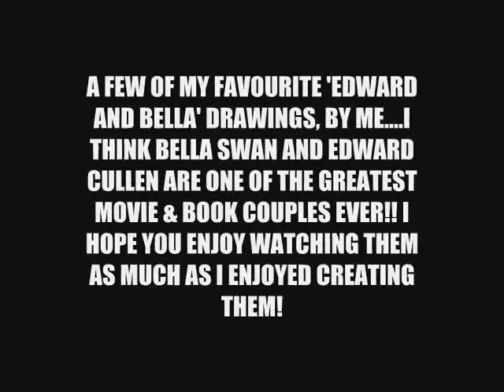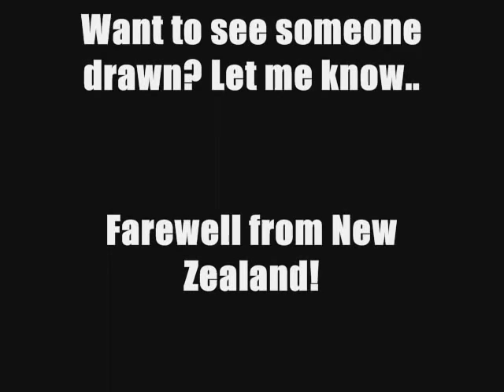Edward Cullen & Bella Swan drawings!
If you have Facebook, please 'LIKE' my new page - Art of Jan Bevins - thanks a million xox

Here are only a few of the drawings (a couple of paintings too) I've done of Rob and Kristen (Edward and Bella) Hope you enoy them :)

I'd love to hear your comments, so drop me a line!

Also, if you'd like to see a celebrity drawn, let me know and I'll see what I can do ;)

And dont forget to rate before you leave plz.

PLEASE NOTE: All artworks in this clip are NOT FOR SALE sorry. Thanks :)

YOUTUBE: I do not claim to own the audio music in this clip, please do not disable audio! Thanks so much :)